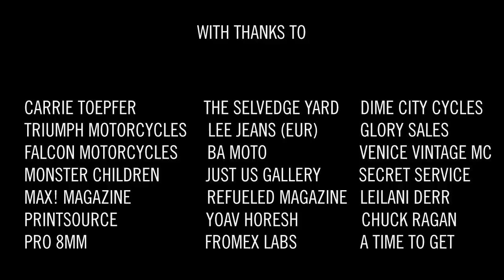It's Better In The Wind - Short Film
It's Better in the Wind (17:39) - For the last two years I have been taking still photographs for a personal project entitled 'It's Better In The Wind,' all the while collecting video footage from each ride as we traveled around the Western United States together.

By Scott G Toepfer